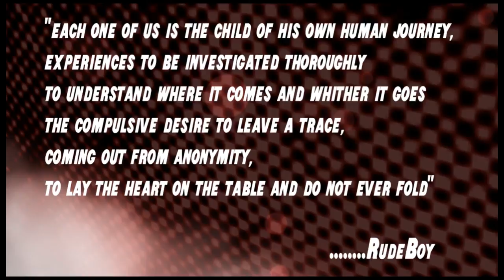Shut Up & Fold: Official Trailer - English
Discover Shut Up & Fold, the one and only comic-book about poker and its world! In digital stores at the end of May.